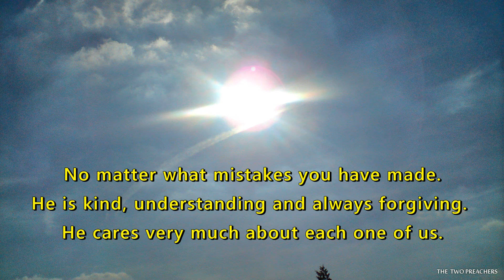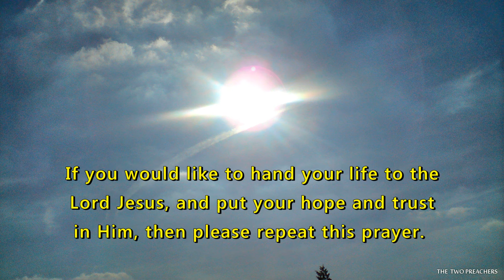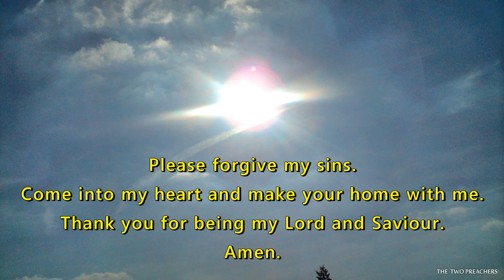Part 15 - Why Jerusalem Belongs To The Jewish People - מדוע ירושלים שייכת לעם היהודי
In part 14 we heard a list of the priests and Levites who returned in the 6th century BC under Zerubbabel and Joshua the high priest to rebuild the second temple of God. We also heard the lineage of Joshua the high priest.

Now we come to Nehemiah 12:12-47. This begins with "in the days of Joiakim". Joiakim is mentioned because he is the son of Joshua the high priest and therefore the next high priest himself and the leader of the priests.

VIDEO - What's Happening In The World Today And What Does The Holy Bible Say About It?

THE HOLY BIBLE AUDIO NIV - We will upload all 66 books of the NIV Holy bible

THE HOLY BIBLE AUDIO KJV - We will upload all 66 books of the KJV Holy Bible

Read the Bible in 1 year - We strongly recommend you sign up to Bible Gateway, it only takes 10-15 mins a day. It's a must!!